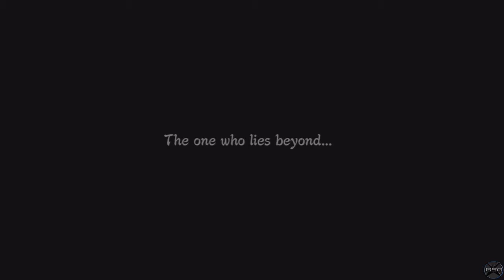Naruto Shippuden Ultimate Ninja Storm 3 Walkthrough Part 42